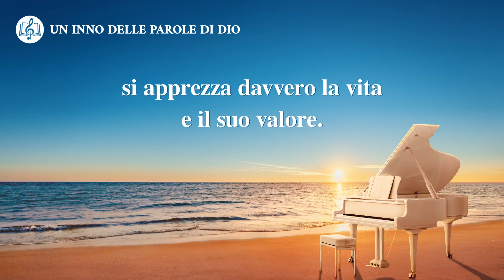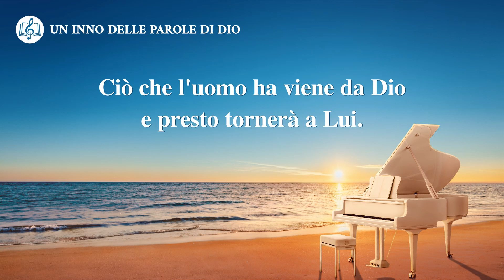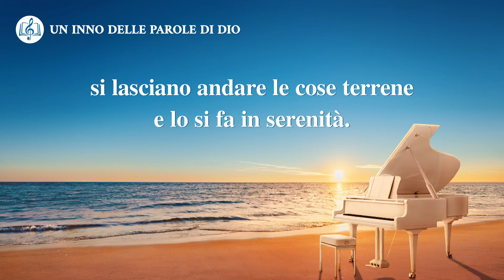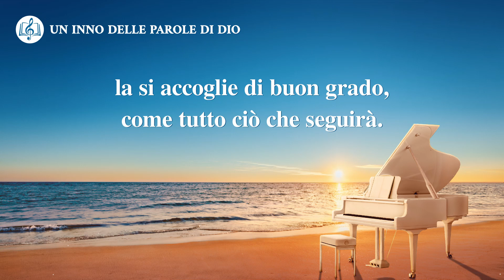Coloro che conoscono il dominio di Dio si sottometteranno alla Sua sovranità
Cantico cristiano - Coloro che conoscono il dominio di Dio si sottometteranno alla Sua sovranità

Dopo decenni di esperienza di vita,
conoscendo la sovranità di Dio,
si apprezza davvero la vita e il suo valore.
Con profonda conoscenza dello scopo della vita
e della sovranità del Creatore,
si obbedisce alla Sua autorità.
Si sa il senso dell'esser creati, si sa adorare il Creatore.
Ciò che l'uomo ha viene da Dio e presto tornerà a Lui.

Se si vede la vita come un'opportunità
di sperimentare la sovranità
del Creatore e la Sua autorità,
occasione per fare il proprio dovere,
per compiere la propria missione
in qualità di essere creato,
allora si vivrà giustamente, da Lui guidati e benedetti.
Si camminerà nella luce e si saprà accettare il Suo dominio,
testimoniar le azioni Sue e la Sua potente autorità.

Chi fa questo capirà che, per la sovranità del Creatore,
la vita e la morte sono già predestinate dalla Sua autorità.
E quando si capisce questo si resta calmi di fronte alla morte,
si lasciano andare le cose terrene e lo si fa in serenità.

Anziché resistere alla morte e temerla, si obbedisce.
L'ultima svolta della vita decisa dal Creatore
la si accoglie di buon grado, come tutto ciò che seguirà.